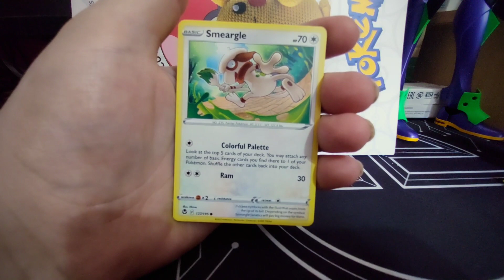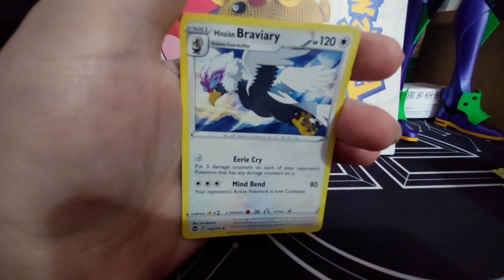Pokemon Silver Tempest Pack Opening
Grant a VSTAR Power to any Pokémon V with these special Pokémon Tool cards! Attach Forest Seal Stone to your Pokémon V to gain the Star Alchemy Ability. Use this VSTAR Power to search your deck for a card and put it in your hand, perfect for finding that one card you need at any point in the game.
You can also go on the offensive by attaching Earthen Seal Stone to any of your Pokémon V to gain the Star Gravity attack, which puts damage counters on each of your opponent's Pokémon V until its remaining HP is 100. Rock the boat with these powerful Pokémon Tool cards that make any Pokémon stellar.